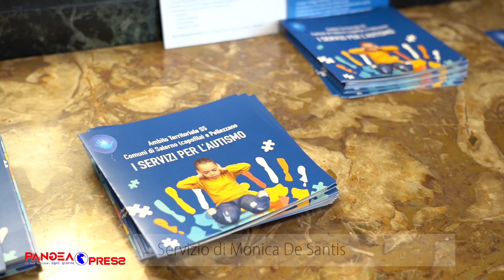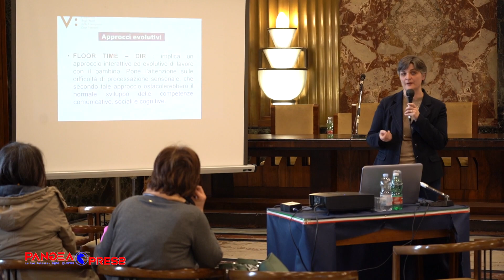Settimana dell'autismo, seminario scientifico formativo al Comune di Salerno